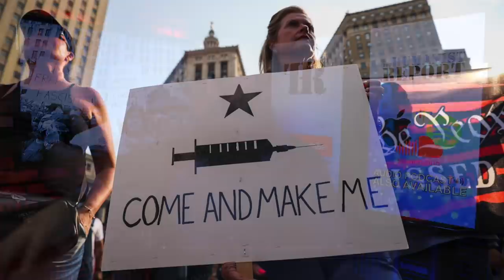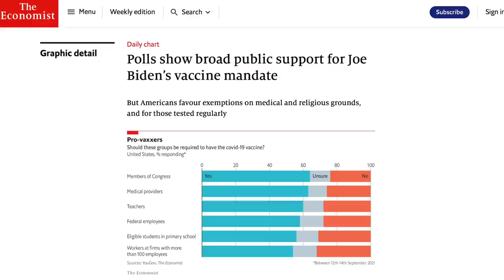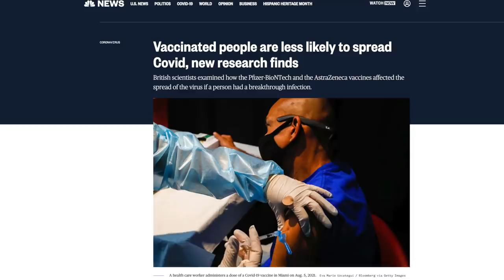Anti-Vaxxers Protest Mandates… By Flipping Over a COVID Testing Tent